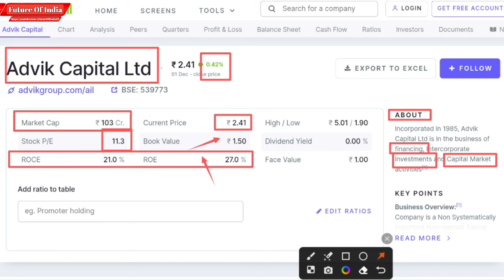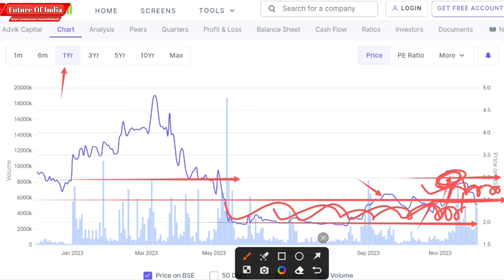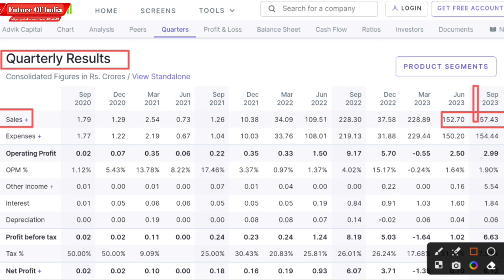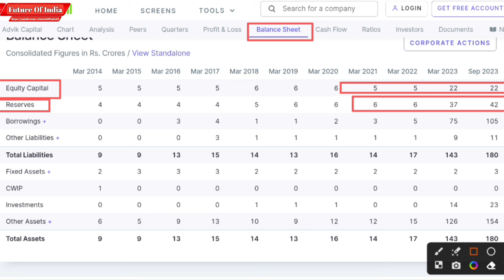Advik Capital Share 2023 Update | Advik Capital Share Latest News | Advik Capital today news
In this video you will know about Advik capital share latest news and updates .

Hash Tags -

Please Note:-